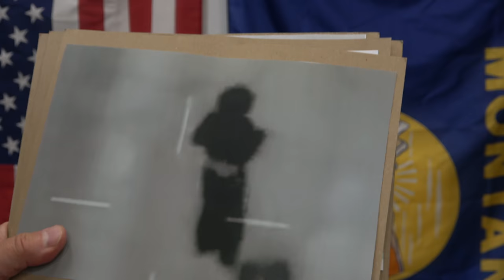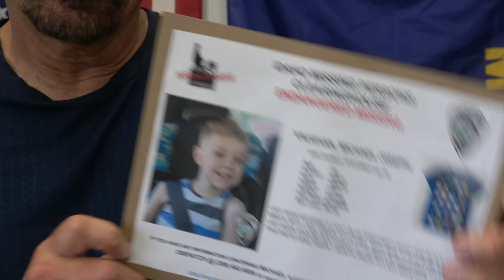Missing 411-David Paulides Presents the Case of Michael Vaughan & A Girl Found in a UK Field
This video contains the following Missing Person Cases:
Michael Vaughan, 5 Years Old,  Missing July 27, 2021- 6:30pm, Idaho
Unknown Name Girl, 6 Years Old, Missing August 7, 2021, 9:30pm, UK
Anatomy of a Child Abduction Investigation

Our first documentary- Missing 411: